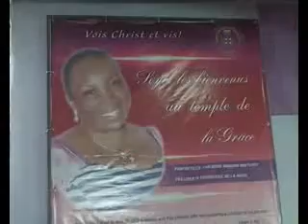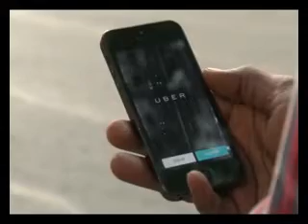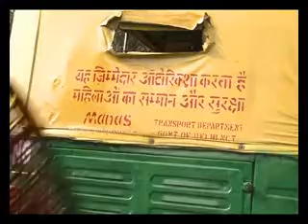JT DU 16 DEC 2014 MIKO 19H